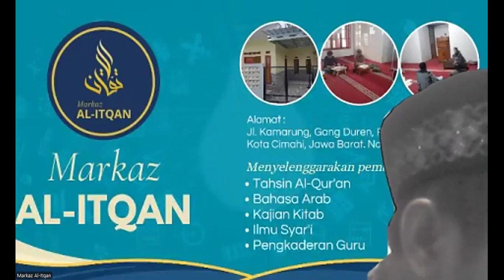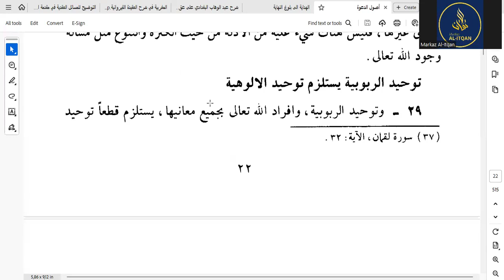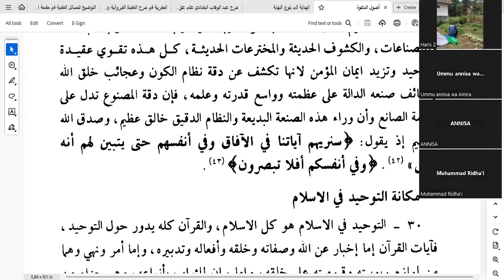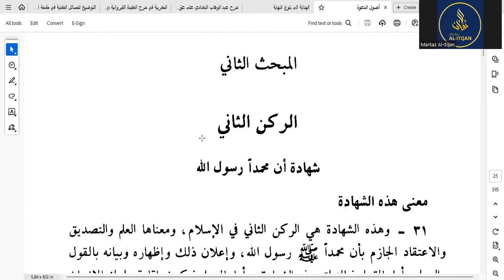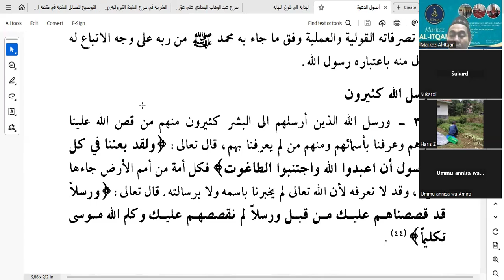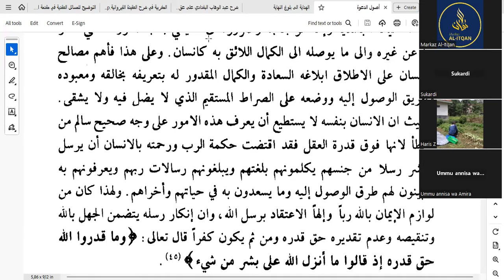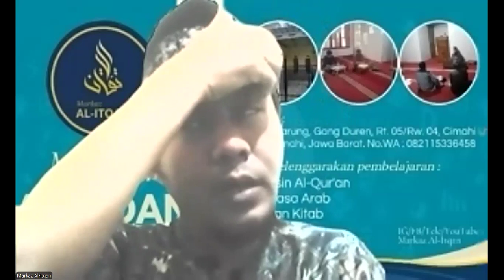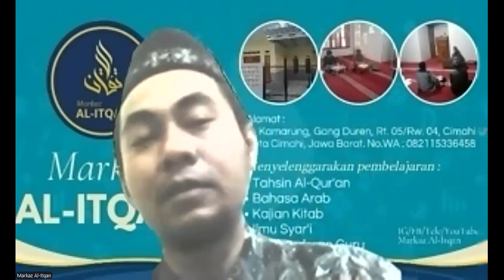Kitab Ushul Dakwah #10 - Lanjutan Tauhid & Syahadat Kerasulan